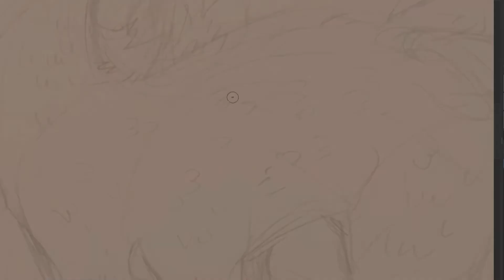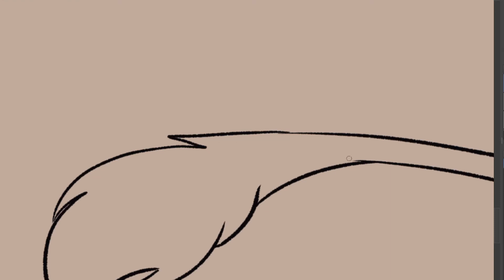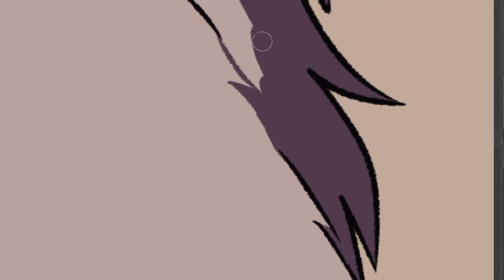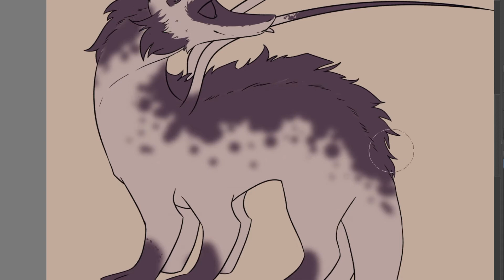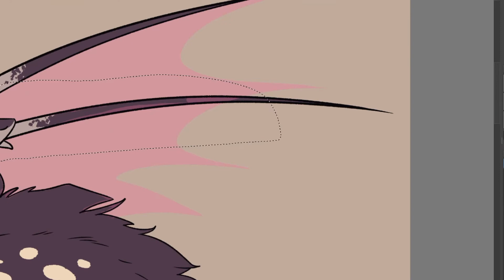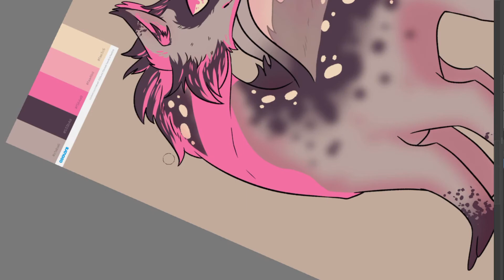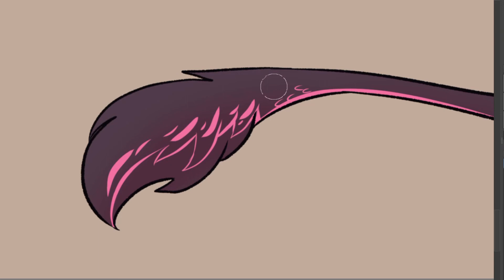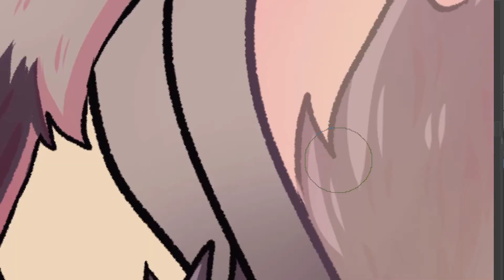Dragon Flight | SPEEDPAINT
Speedpaint of a Drawfee Discord palette challenge.
Check the final work on my webpage or on instagram.

2020